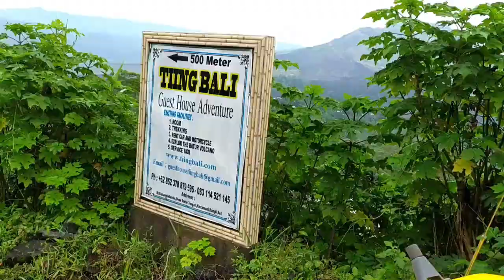Naik Jeep Susuri Wisata Lava Kintamani Bali Seru